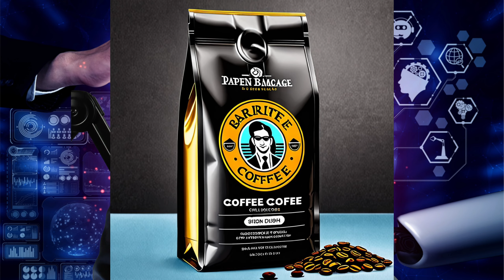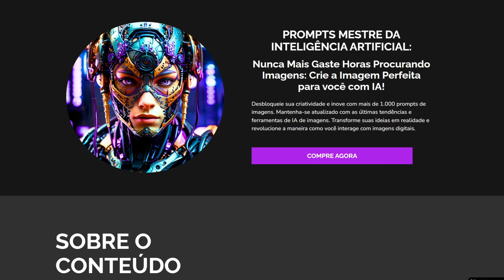JASON MOMOA INTERPRETANDO LOBO NO PRÓXIMO FILME DA SUPERGIRL AFIRMA RELATÓRIO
No vídeo de hoje, vamos mergulhar em uma notícia bombástica do universo dos filmes de super-heróis: jason momoa pode estar prestes a interpretar o lobo no próximo filme da supergirl! vamos discutir todos os detalhes deste relatório intrigante, especular sobre como momoa vai encarnar este personagem icônico e o que isso significa para o futuro do universo dc nos cinemas. não perca essa análise completa e compartilhe suas opiniões nos comentários!

Tema: JASON MOMOA INTERPRETANDO LOBO NO PRÓXIMO FILME DA SUPERGIRL AFIRMA RELATÓRIO.

- Nossa Biblioteca PROMPTS MESTRE DA IA com mais de 1.000 prompts de Imagens:

- Celular (gravação externa):
Apple iPhone 15 Pro Max (256 GB):